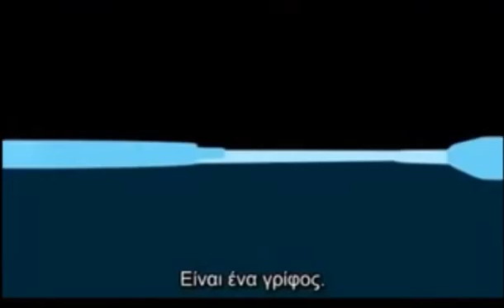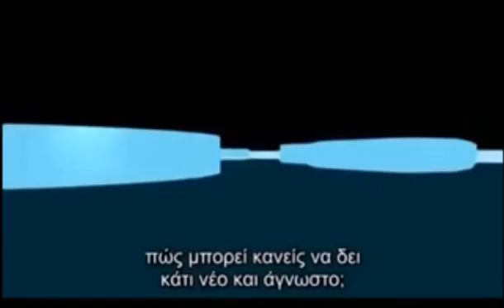Τέταρτη διάσταση. Παράδειγμα κατανόησης.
Εδώ μπορούμε να δούμε με πολύ παραστατικό τρόπο πόσο περιορισμένη είναι η αντίληψη μας. Βλέπουμε πως ένα Ον που αντιλαμβάνεται τον κόσμο μέσα απο δύο διαστάσεις θα αντιμετώπιζε την πιθανότητα της ύπαρξης τριών διαστάσεων.  Είναι ξεκάθαρο ότι η διαφορά των δύο αντιλήψεων δεν είναι προσθετική αλλά υψωμένη εις την δύναμη κατά κάποιο τρόπο.  Ένας άνθρωπος 2 διαστάσεων χωρίς καθοδήγηση, θάρρος και τόλμη δεν μπορεί καν να συλλάβει το επόμενο επίπεδο.   Φανταστείτε λοιπόν ποιες είναι οι δυνατότητες αντίληψης μας αν θα μπορούσαμε να λειτουργούμε στον κόσμο των 4ων διαστάσεων.